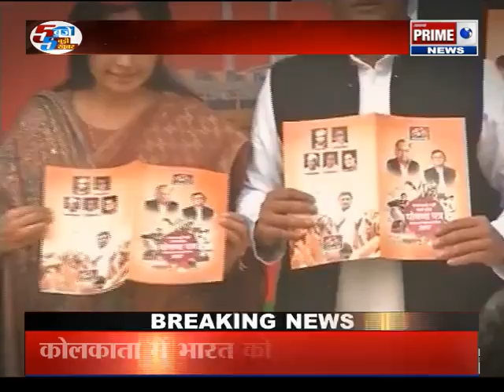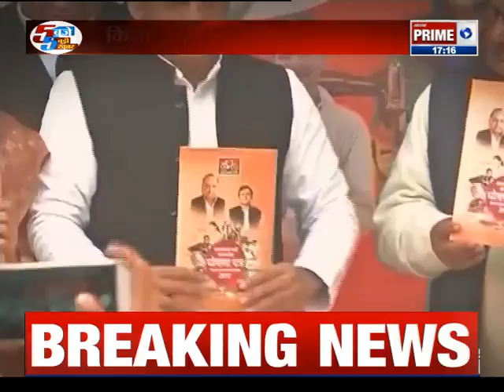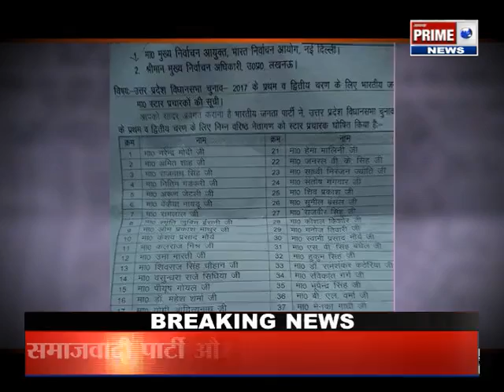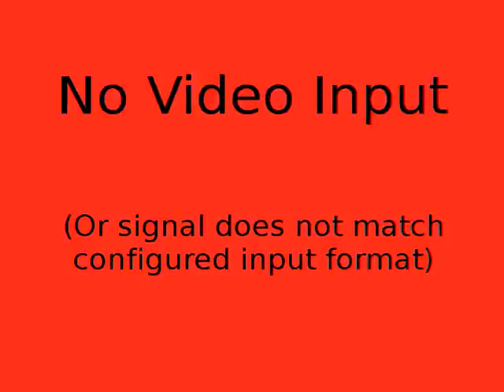5 pm up bulletin on prime news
5 pm up bulletin on prime news